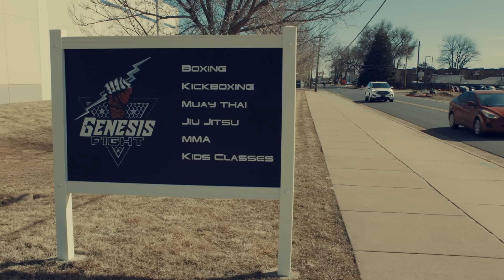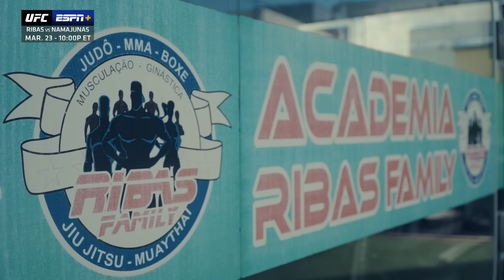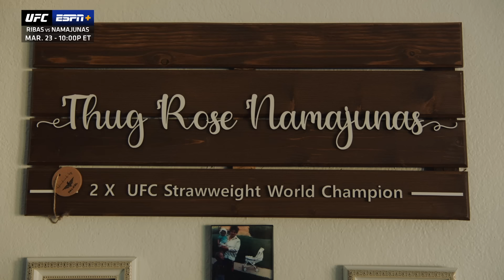UFC Journey: Amanda Ribas vs. Rose Namajunas [PART 1] | ESPN MMA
In Part 1 of UFC Journey, watch as Amanda Ribas vs. Rose Namajunas prepare for their upcoming fight in Las Vegas.